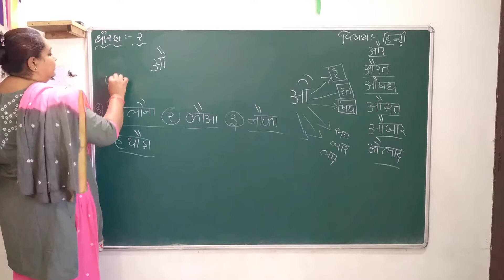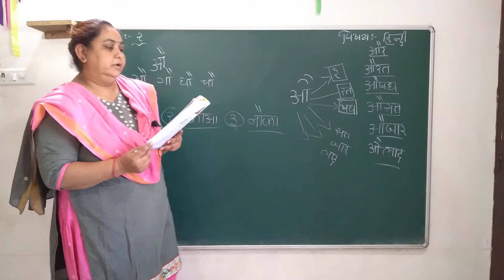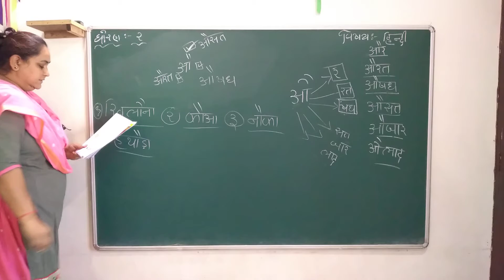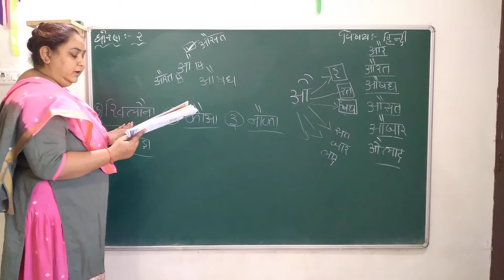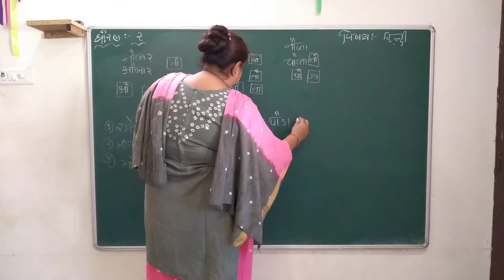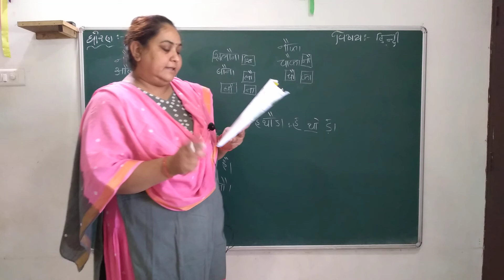24-12-2020 STD 2(GUJ) HINDI